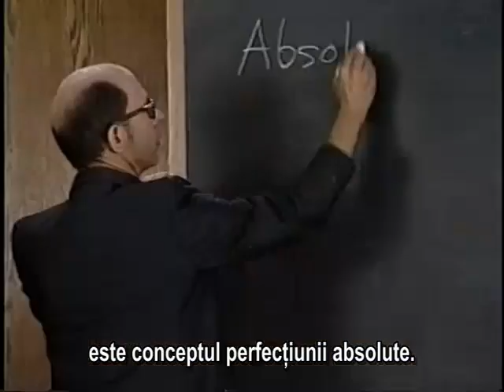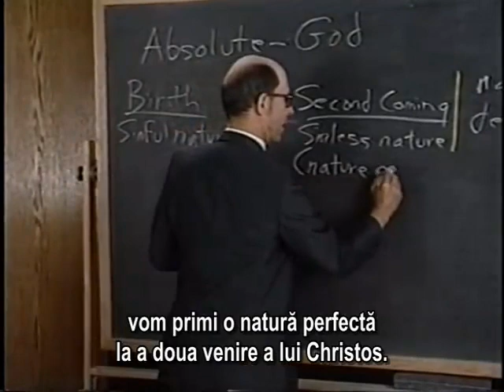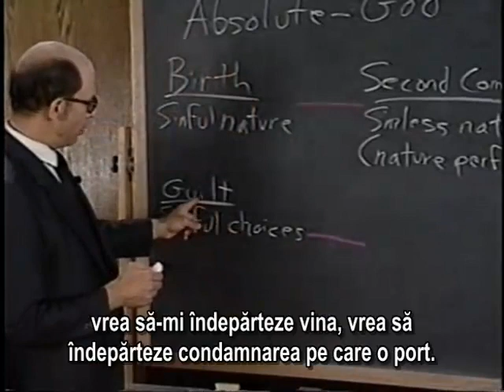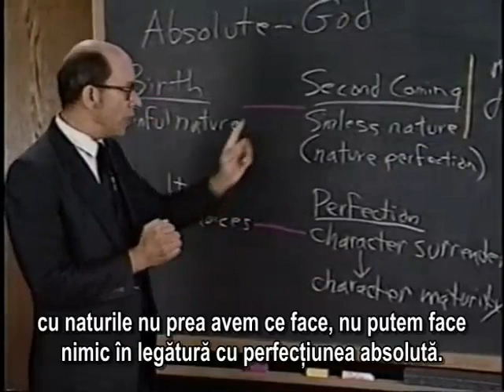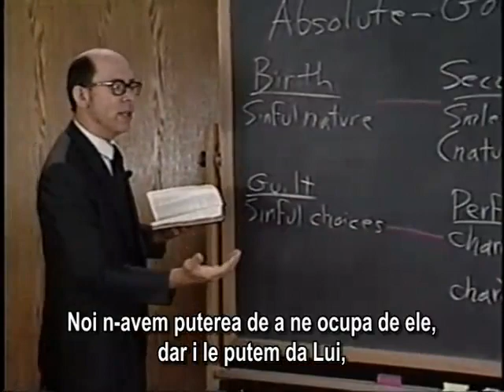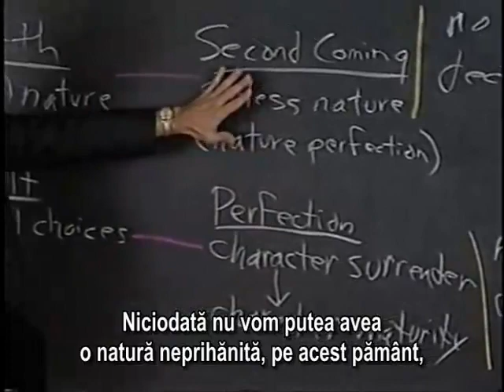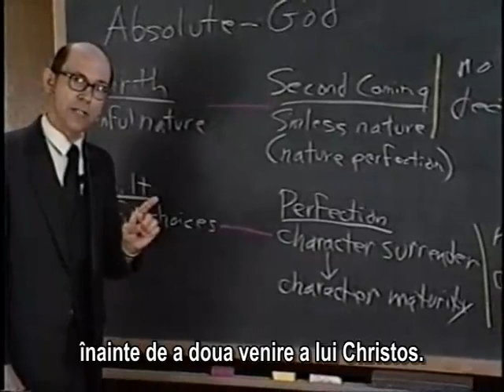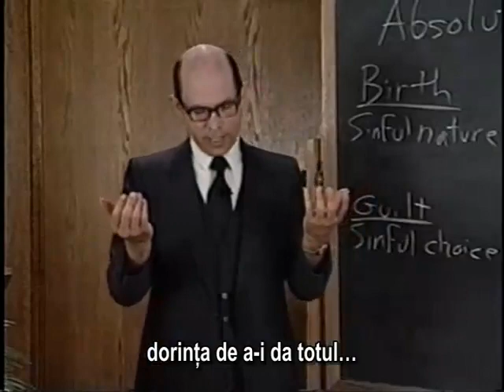04 Ce putem face noi-Dennis Priebe - Neprihănirea prin credinţă.mp4